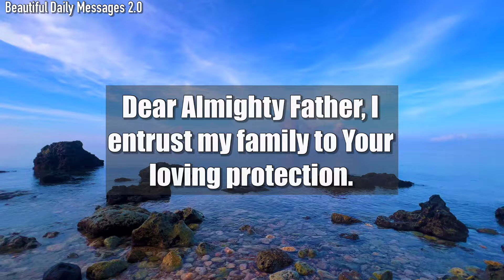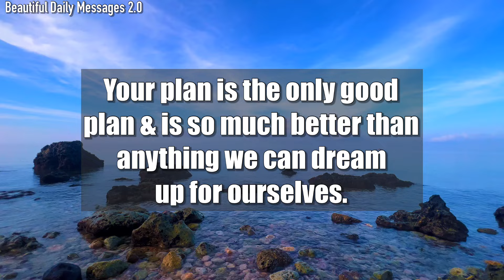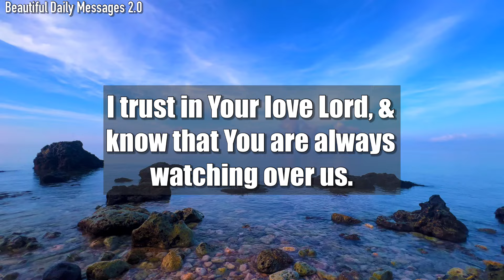Lord God, I pray that You surround us with Your loving presence & blessings…#529